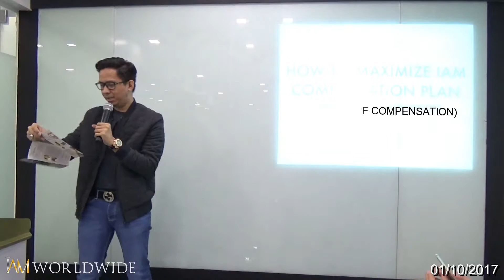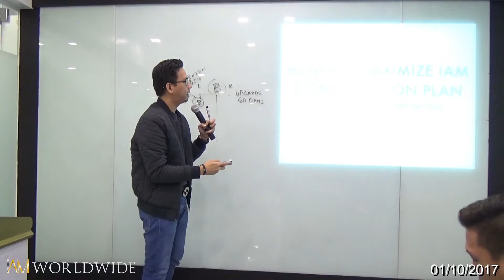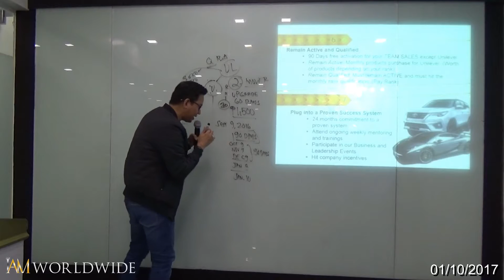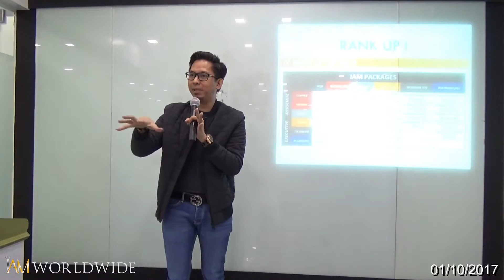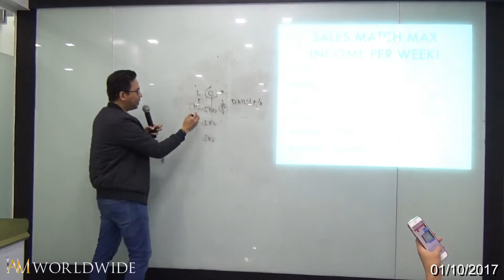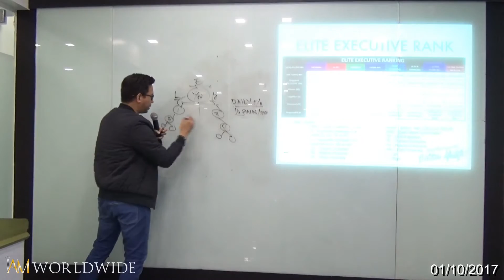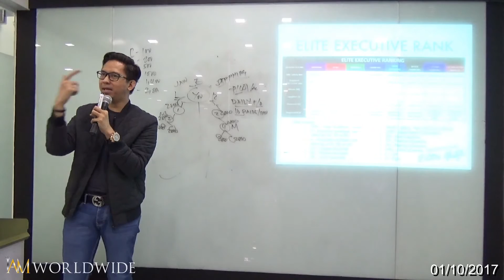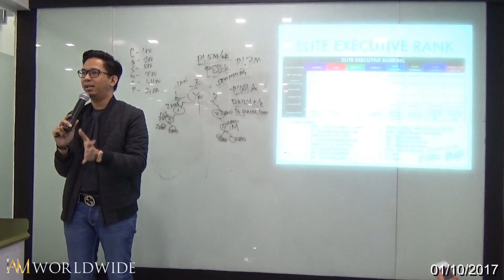How To Maximize IAMWW's Compensation Plan (01)